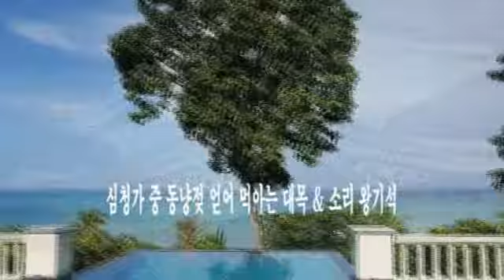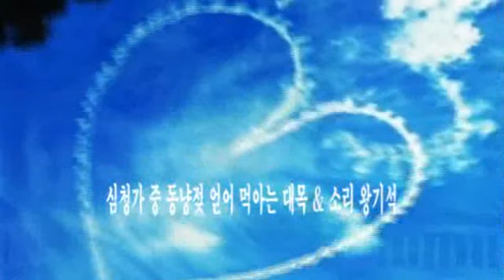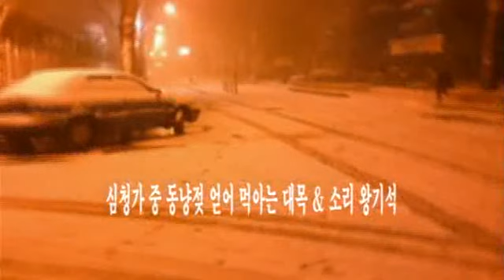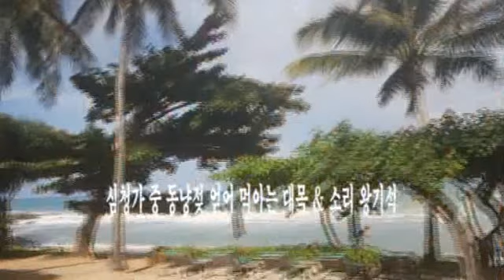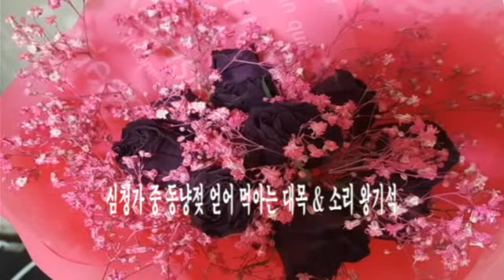심청가 중 동냥젖 얻어 먹아는 대목 & 소리 왕기석